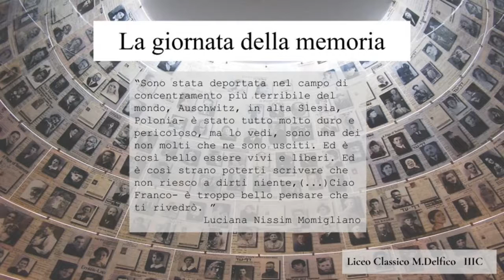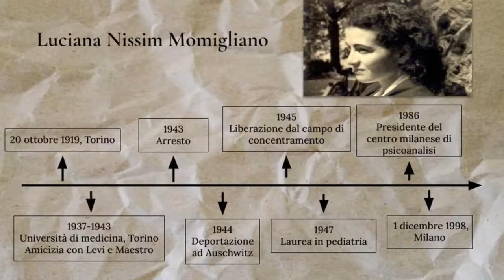Giornata della memoria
3C Liceo Classico TERAMO
IIS Delfico Montauti
a.s.2020/21